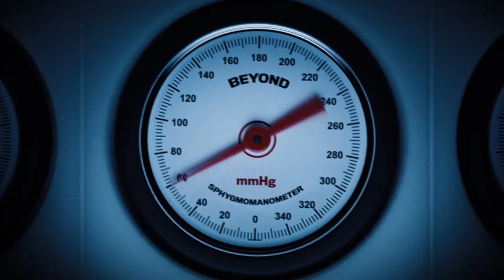TRAILER - Beyond the Line (2020) | 14th International Children's Film Festival Bangladesh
COME & WATCH the film and much more at the festival.